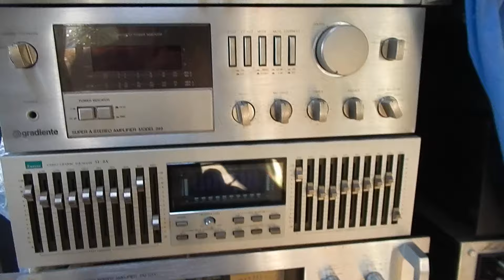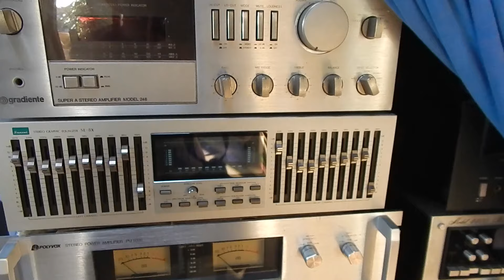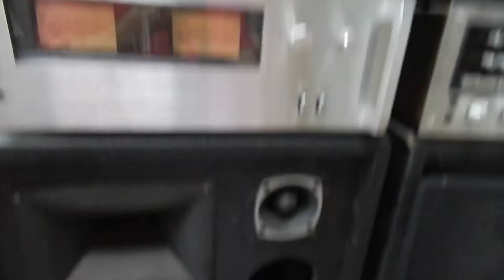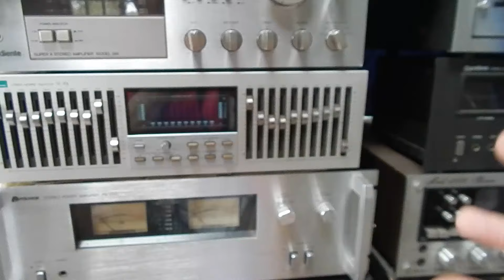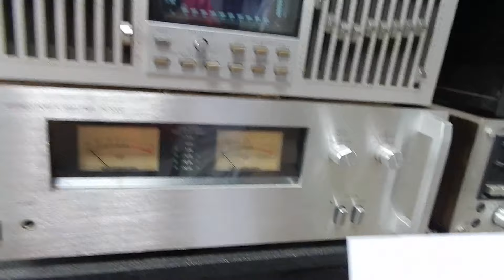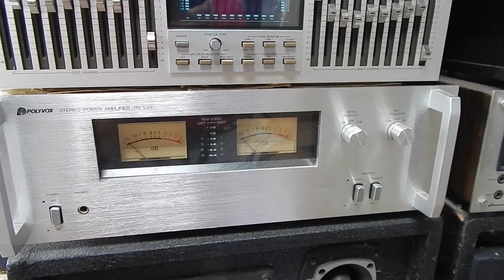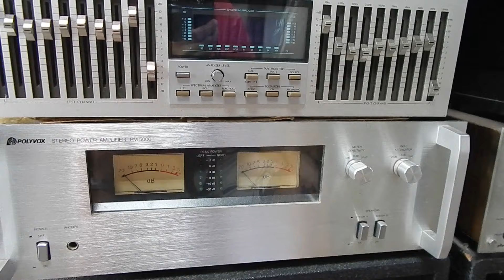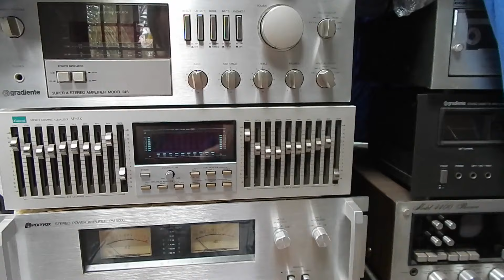I.A BURRA DO ML - PROBLEMAS NO ENVIO DE SOM VINTAGE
Olá pessoal.
um pequeno desabafo em lidar com a i.a do site do mercadolivre .
a automatização das especificações de tamanho e peso do ml , para o valor do frete , é bem complicada.
se vc tem alguma experiência com esse assunto compartilhe conosco ai nos comentários .Obrigado .o receiver ainda esta a venda e já esta até embalado . hehehehe